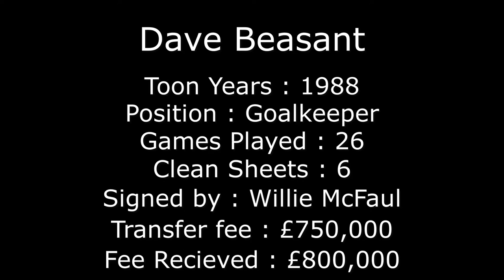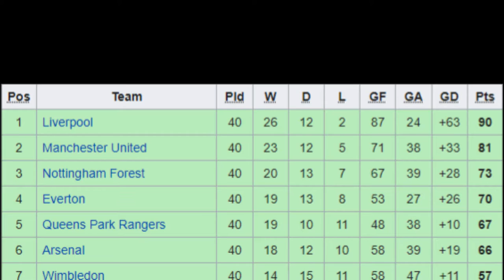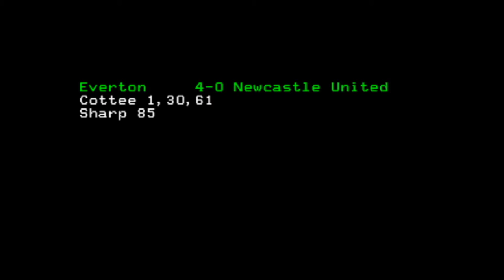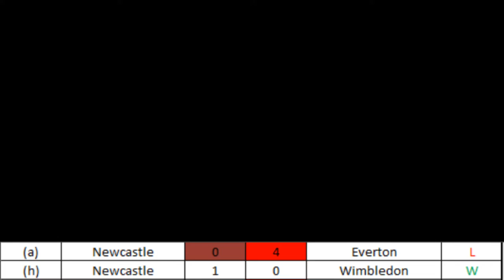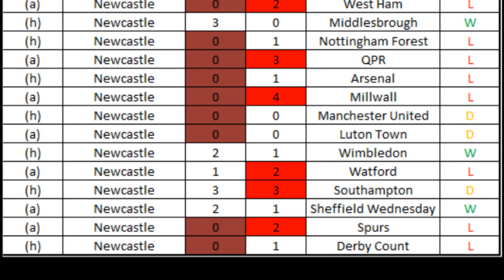Newcastle United's Worst Ever Players - Dave Beasant